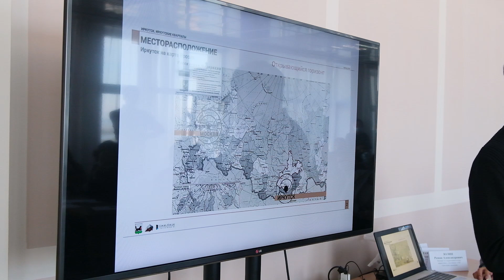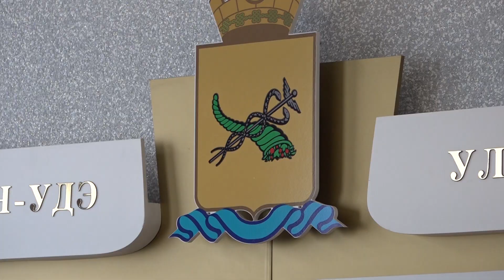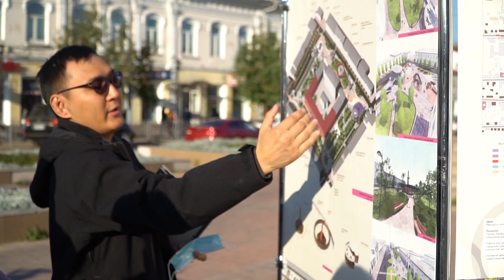Соборный, Буузный и Фермерский кварталы появятся в Улан-Удэ?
В центре бурятской столицы, возможно, появятся Соборный, Буузный и Фермерский кварталы. Такие предложения прозвучали на двухдневном марафоне городских изменений Урбан Спринт. Этот проект нацелен на то, чтобы вовлечь урбанистов, бизнесменов и активных жителей Улан-Удэ в решение вопросов развития городской среды. О чем договорились улан-удэнцы и приглашенные эксперты?